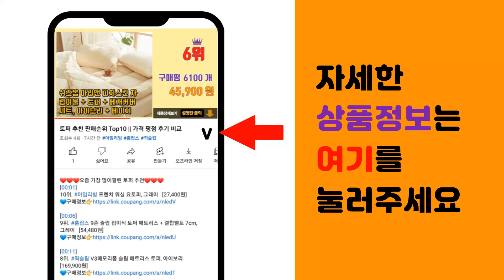유리창로봇청소기 추천 판매순위 Top10 || 가격 평점 후기 비교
❤️❤️❤️요즘 가장 많이팔린 유리창로봇청소기 추천❤️❤️❤️

[00:01]
10위. 퓨쳐온 유리창 초슬림형 23년식 3세대 로봇청소기 62mm, WRC100, 화이트 [138,500원]

[00:06]
9위. #(최신상) 프리미엄 로봇 창문 청소기 유리창 물걸레 청소기 4세대, 화이트 HCR-17   [168,000원]

[00:11]
8위. 파워가드 윈클봇 유리창 창문 로봇청소기 WWB-S700W, 화이트 [197,800원]

[00:16]
7위. SORIKI 3세대 유리창 로봇 청소기 W15S [116,880원]

[00:21]
6위. 노마인드 자석 창문닦이 (5-25mm 두께용), 1개 [36,000원]

[00:26]
5위. 유리창 로봇청소기 클링봇 3세대, ClingBot3, 화이트 [191,930원]

[00:31]
4위. 트윈클 유리창 로봇 청소기 창문 3세대 6.8cm 슬림 자동 청소 [145,000원]

[00:36]
3위. 샤오미 허트 HUTT 유리창 로봇청소기 DDC55 3800PA 초강흡입력 KC인증 있음 한 [122,500원]

[00:41]
2위. 아이뮤즈 클링봇 2세대 유리창 로봇 청소기 ClingBot, 상세페이지 참조 [148,760원]

[00:46]
1위. 자동 물분사 창문 로봇청소기 유리창 베란다 청소로봇 물걸레 닦이 가정용 매장, 자동물분사 [132,900원]